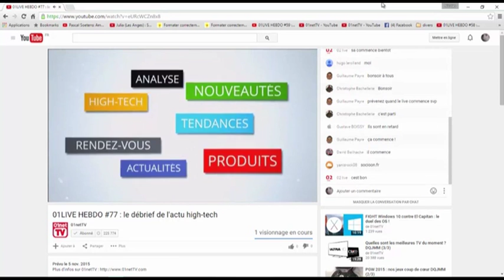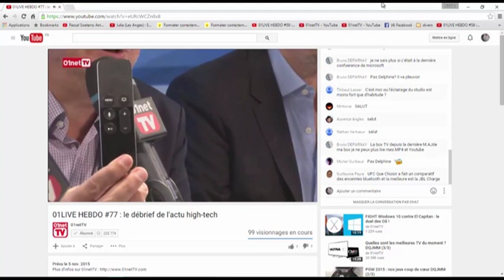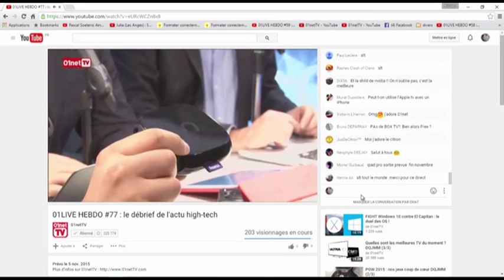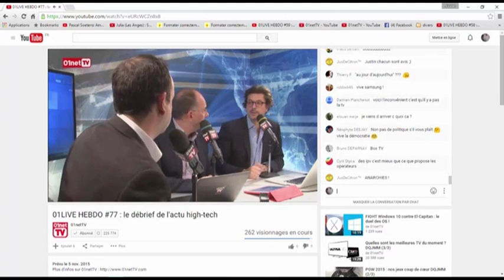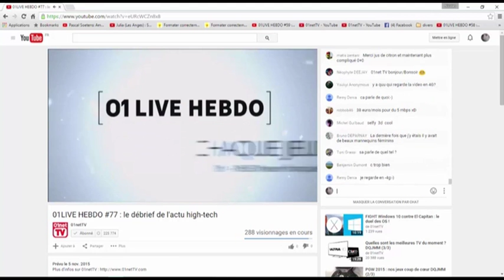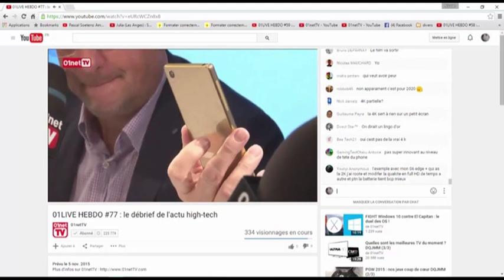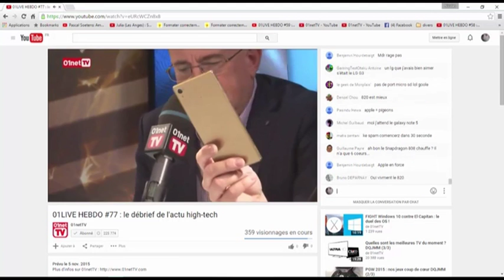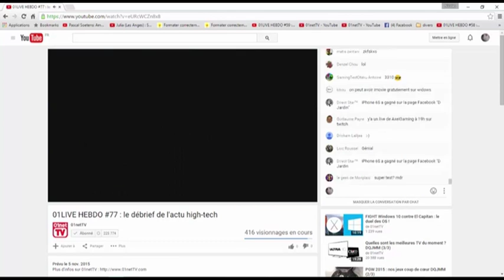01LIVE HEBDO Numero 77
Diffusé en direct le 5 nov. 2015

Chaque jeudi, retrouvez Jérôme Colombain et François Sorel ainsi que la rédaction de 01net.com pour le débrief de l'actu high-tech de la semaine sur 01netTV.

Réagissez EN DIRECT sur Twitter avec 01LIVE.